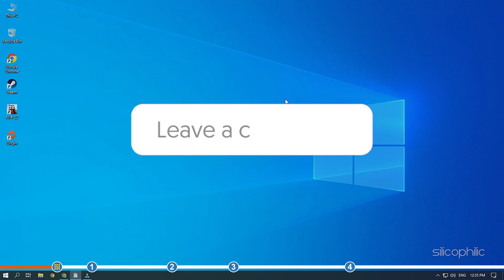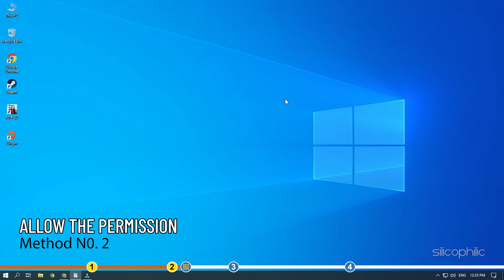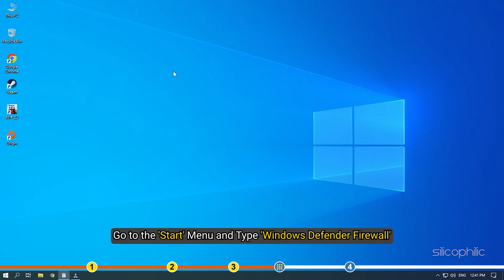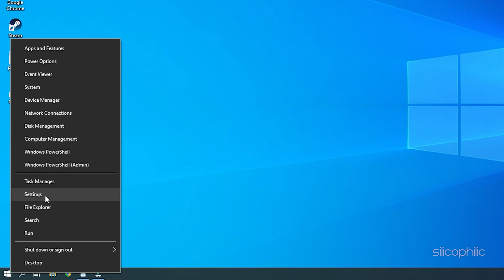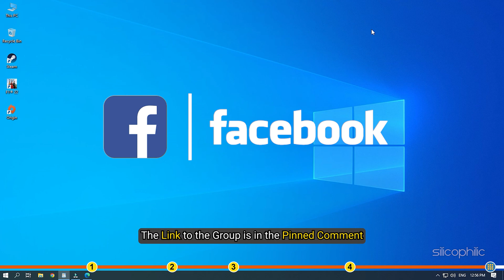How to Fix CHROME REMOTE DESKTOP HOST OFFLINE Issue || WORKING For Windows 10 & Windows 11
If Chrome Remote desktop host shows offline on your PC, then we know how to fix it. Watch this video till the end and learn how to solve it.

Timestamps:
00:00 Intro
00:59 Use Chrome Remote Desktop Extension
01:35 Allow the Permission
02:03 Turn Off Windows Defender Firewall
02:56 Reinstall Chrome